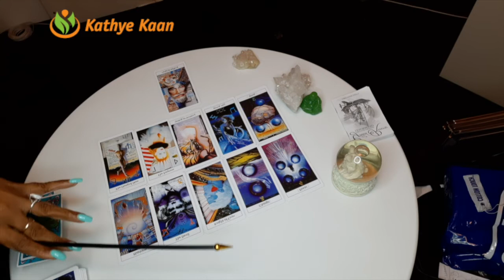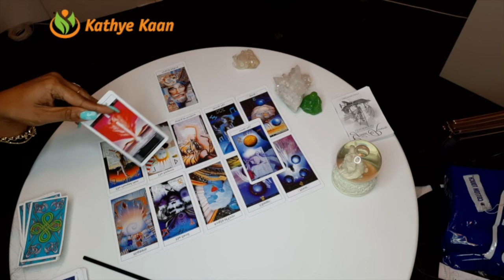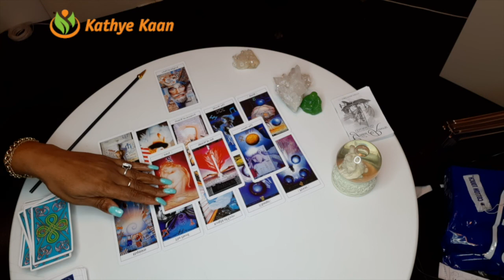LEO JANUARY 2020 🍀🍀🍀 CAREER | BUSINESS | FINANCE | WEALTH